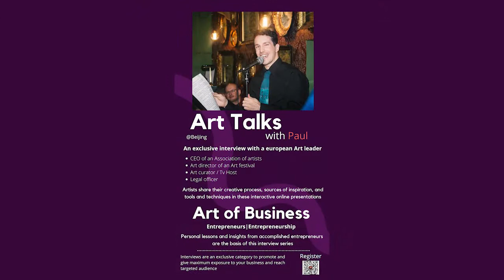Art Talks @ Modernista